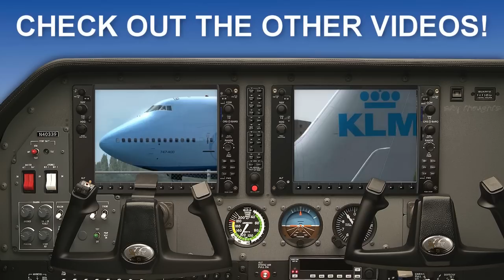TWIN OTTER X!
** Don't miss the latest Chicago Midway content -